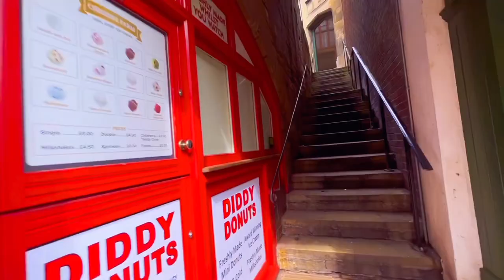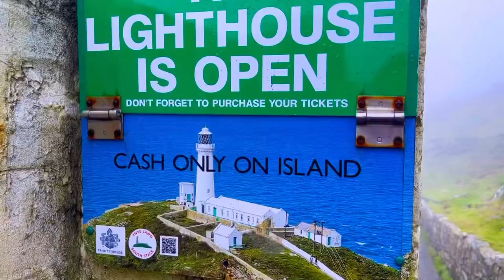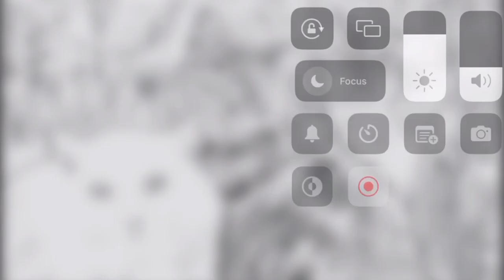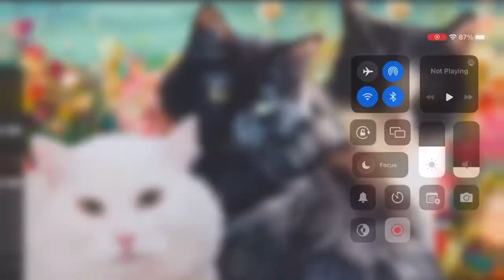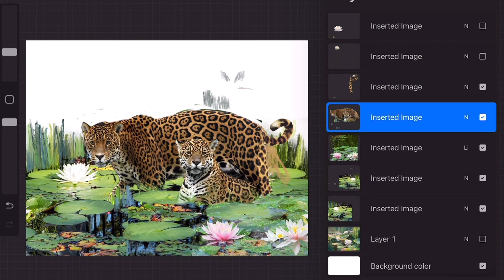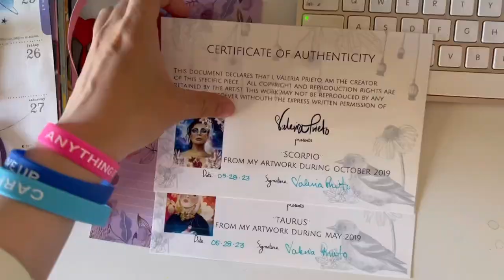🇬🇧🏴󠁧󠁢󠁷󠁬󠁳󠁿🎨🐱Beltane in Glastonbury, views from Wales and Feline Art! This was May.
✨👩🏻‍🎨 This video is about a realistic life as an artist, this time I have filmed my days during May 2023….

Following the previous video landingin UK, i have filmed part of the Beltane Festivities in Glastonbury, aome views Feom Chester and Wales.
Finally the last images of my newest painting Stay Away and starting a new commission about cats!

 Some weeks can be very busy and others more relaxed.  As an independent artist, you never know!  👩🏻‍🎨✨

   ✨🎨Here I show you several days and what I do as an artist and creator, my routine days between my jewelry, botanical conservation, illustration, design, painting and a little more of my life.